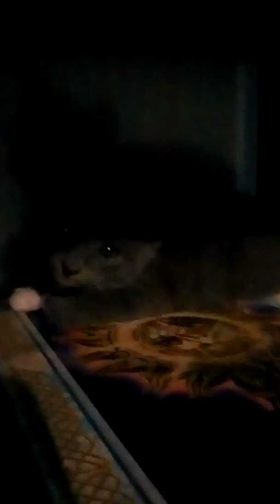Fluffy and Kittens Adventures #4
You can find me at other places with the links below;

But like tell me if your from the channel so I know your a sub. I don't accept friend request unless I know who sent it.

Have a Phantastic Day or Night. Bye!